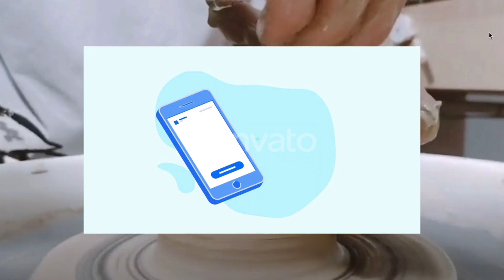Rejoignez nous à Jingdezhen pour une expérience céramique créative en groupe scolaire